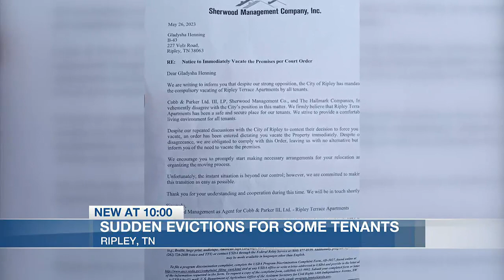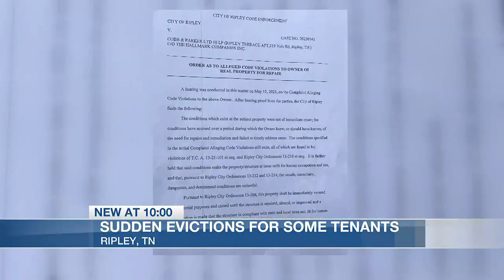Sudden evictions for residents in Ripley, Tennessee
Lots of fear, chaos, and confusion is permeating as tenants in Ripley, Tennessee fear the worst after receiving eviction notices without as much as a stern warning.